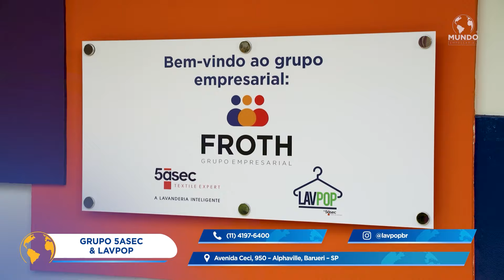GRUPO 5ÀSEC & LAVPOP - BARUERI/SP - MUNDO EMPRESARIAL